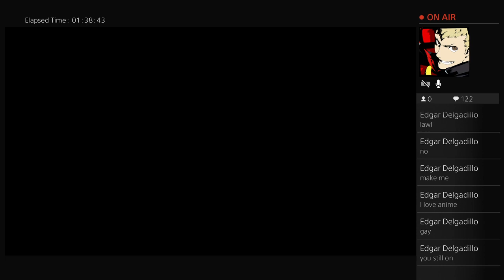Rainbow Six Siege